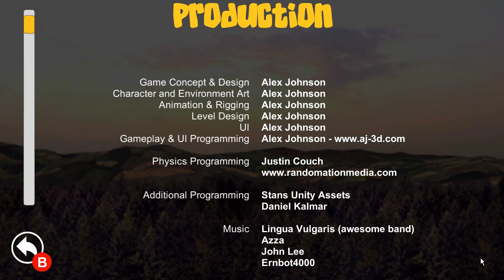Worth it? - Shred! Downhill Mountain Biking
another mobile to pc port, how does this one fair? not that well, actually :(

Come join us in this Steam Group!